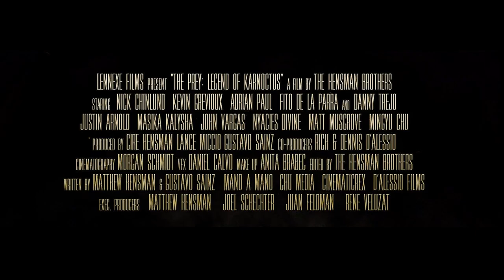THE PREY: LEGEND OF KARNOCTUS (2022) Trailer | Danny Trejo Action Horror Movie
Danny Trejo stars in the action horror movie THE PREY: LEGEND OF KARNOCTUS. Watch the trailer now!

In the Afghanistan desert, a group of mercenaries out for treasure complete their greatest heist. Seeking refuge from the hunting Taliban in a nearby cave, they are soon joined by retreating US soldiers, and both groups are trapped within by a rocket explosion at the cave’s entrance. The newly joined parties need to work together to find an escape through the labyrinth but soon realize they’re being tracked by a deadly beast that local legend calls Karnoctus; and they have become… the prey.

Director:  Eric Hensman and Matthew Hensman
Cast:  Nick Chinlund, Adrian Paul, Kevin Grevioux, Fahim Fazli, Adolfo de la Parra, Justin Arnold, Masika Kalisha, and Danny Trejo
Release Date: June 3 (Theaters), June 7 (Cable), July 7 (Digital)
Studio/Distributor: Lennexe Films